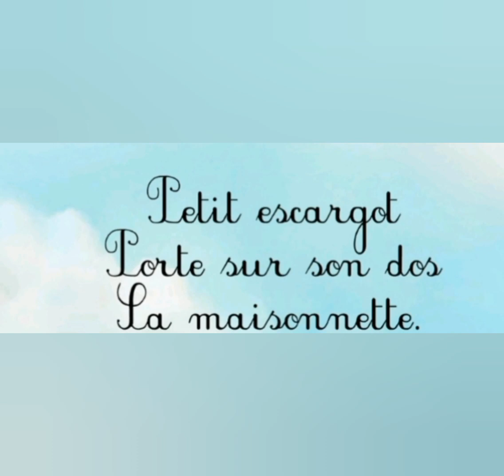Petit escargot (like and Subscribe please ❤️)